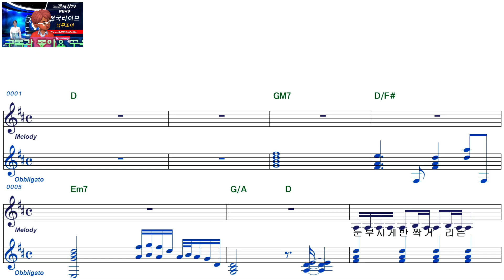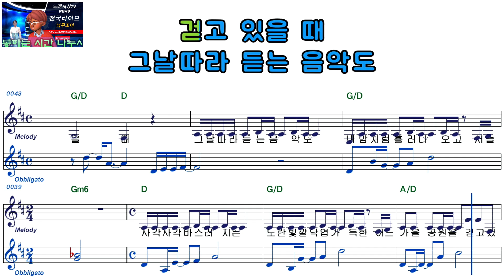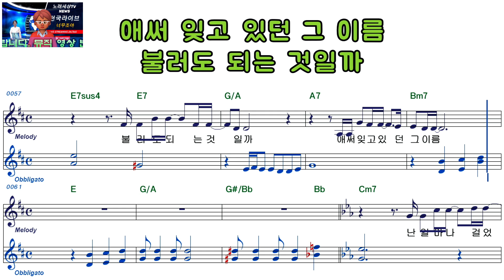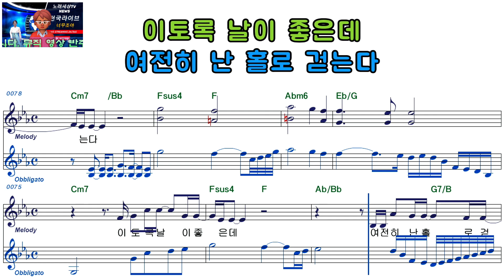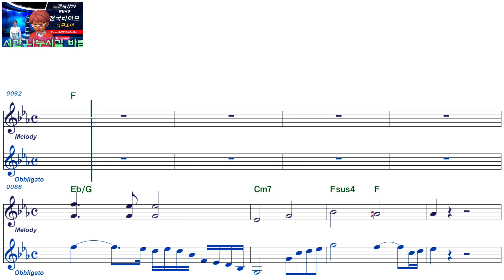김동률ㅡ산 책ㅡ남자키ㅡELF919ㅡ39207